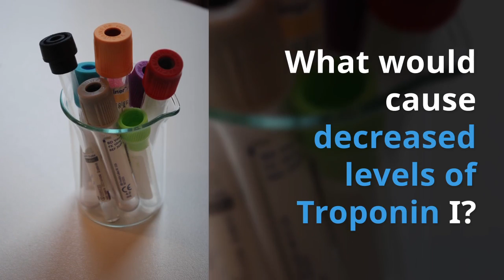Troponin I (cTNL) (Nursing Lab Values)